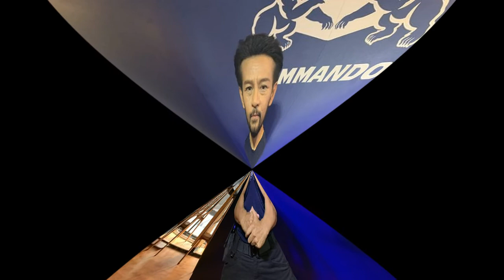บิณฑ์ งงทำไมโดนทัวร์ลง หลังปกป้องสถาบันพระมหากษัตริย์ ลั่นทำสิ่งถูกต้อง